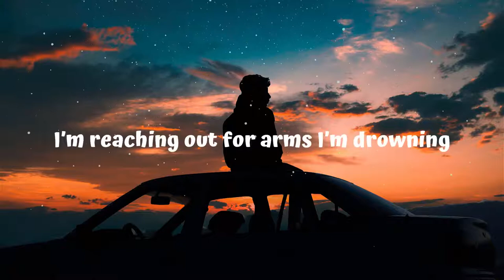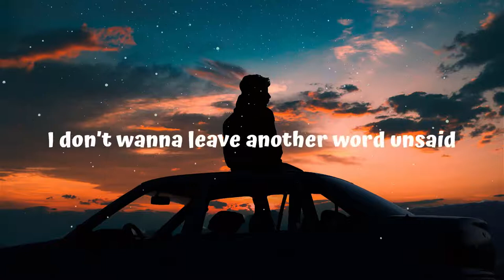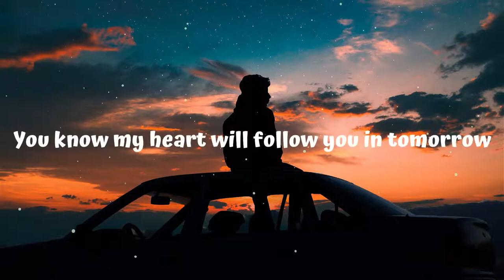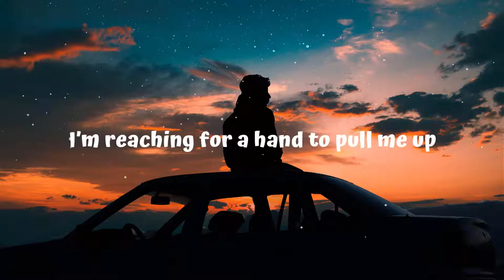Barren Gates & BEAUZ - Tomorrow (feat. Harley Bird) _Lyrics_ ( 1080 X 1080 )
Want to collaborate? Simply use any of our uploads, in your videos, with the appropriate artist credit, and a link to our channel inside your video and we'll get back to you.

Barren Gates & BEAUZ - Tomorrow (feat. Harley Bird) [Lyrics]

Lyrics:
Breathe you in like oxygen
oh, in an otherwise suffocating world
I’m reaching out for arms I’m drowning
in the open ended love we’re making girl

Exhale the past
Inhale a future that lasts
Change my heart

I wanna believe in the life I’ve led
I don’t wanna leave another word unsaid
You know my heart will follow you in tomorrow
In tomorrow

Holding onto memories that we’ve shared
my evidence you once really cared
I’m reaching for a hand to pull me up
one open to an everlasting love

In tomorrow